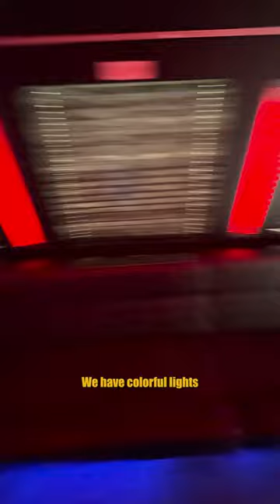Step inside one of our luxurious NEW party buses! ✨